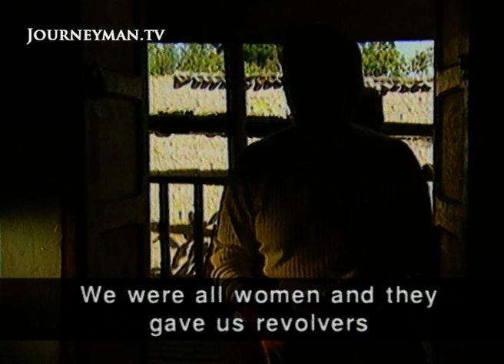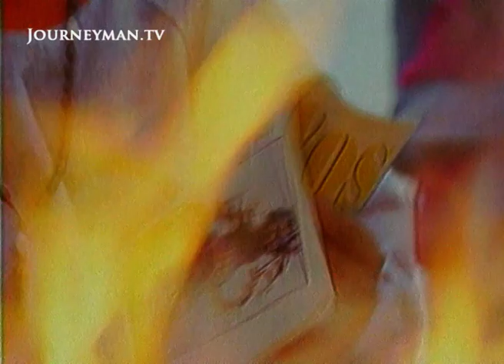Peru's Native Population Have Been Brutally Treated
Inca Indians Return Home (1994): A report on Inca natives returning home a decade after they fled from the 'Shining Path', a Maoist terrorist group from Peru.

Synopsis: In the 1980s, The Shining Path drove native Peruvians out of their villages, deeming them too 'ignorant' to truly understand Maoist principles. Ten years later, the native population are moving back. However, this hasn't come without its difficulties; while many now live in shanty towns, they often come back to a destroyed village worse from the hellhole they just left, and the government has been incompetent in helping the refugees. ABC Australia looks at both sides of the story. It looks firstly at how the 'Shining Path' was formed, why it went on its brutal rampage, and talks to a former member of the organisation. Secondly it looks at the lives of the native population, and how it is moving on from its violent and troubled past.